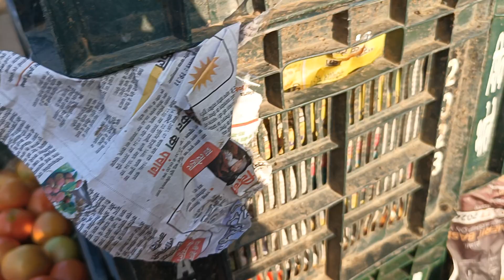टमाटर के भावों में आई गिरावट अलवर सब्ज़ी मण्डी राजस्थान/ tomato 🍅 rate today Alwar Mandi Rajasthan